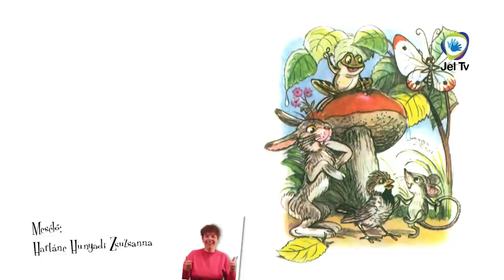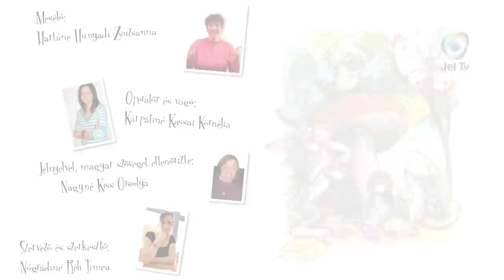Jelmese - A gomba alatt